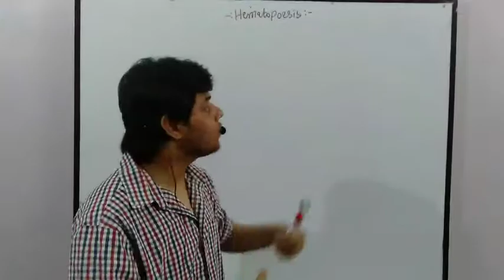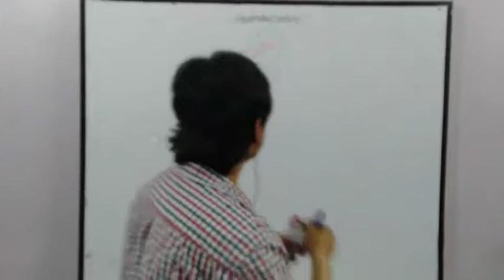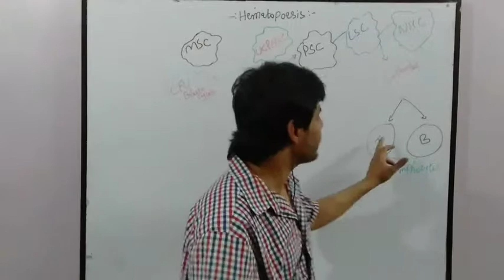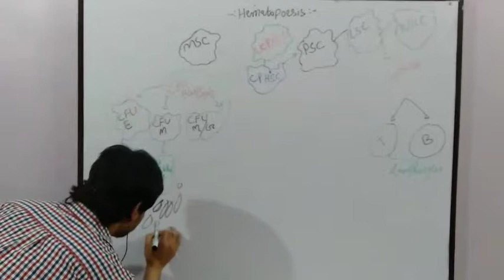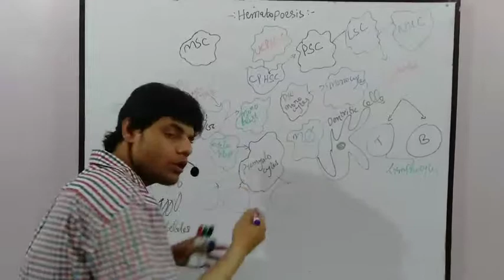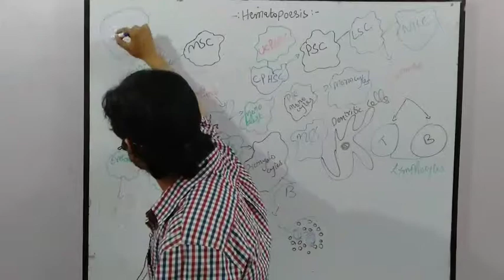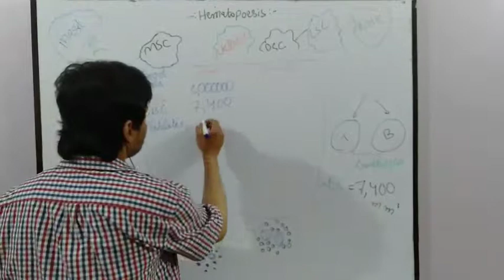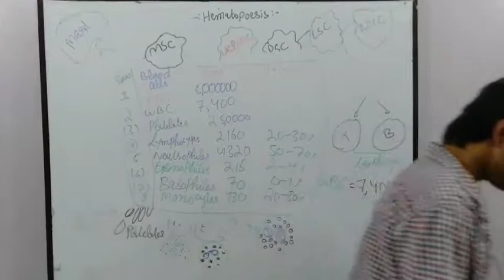Hematopoiesis (erthrophosis, thrombosis and leukophosis) normal range of blood cells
This is the video lecture regarded to immunology and in this video we will explain the hematopoiesis i.e erthrophosis, thrombosis and leukophosis and also the normal range of blood cells we will also explain the following trems
1. Introduction to hematopoiesis
2. Stem cell or uncommitted hemopoetic pluripotent stem cells
3. Committed pluripotent hemopoetic stem cell
4. Pluripotent stem cells and myloid stem cell or CFU blastocytes.
5. Cfu E, cfu M, cfu M/G
6. Erthroblast and erthrocytes or RBC
7. Megakaryocytes, thrombocytes or platelates
4. Lymphoid stem cell
5. Natural killer cell
6. B and T cells